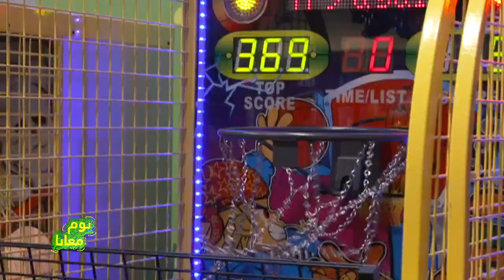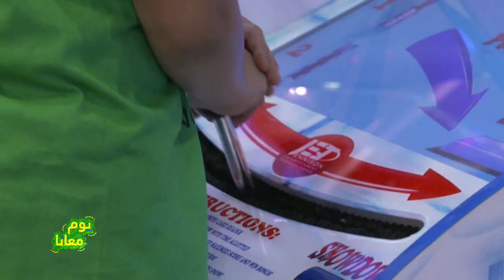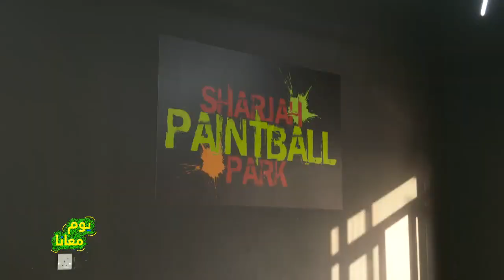برنامج يوم معانا - الحلقة 2 - تقديم نبيل - HD 720p